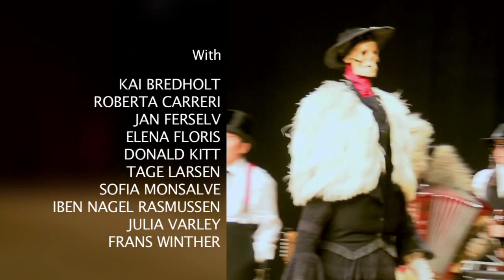ODE TO PROGRESS - Odin Teatret, Holstebro, September 2014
Ode to Progress (excerpt). Performance directed by Eugenio Barba, with Odin Teatret ensemble.  Video by Chiara Crupi.